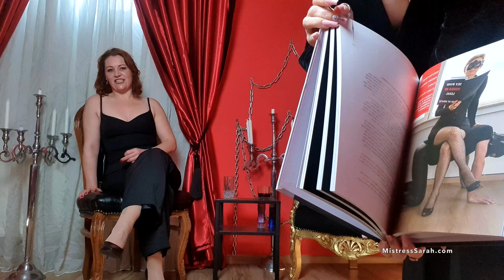Conversation with Sarah & Inanna Justice, the author of "The Heart of the Dominatrix"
Interview with French Dominatrix Inanna Justice, the author of "The Heart of the Dominatrix"